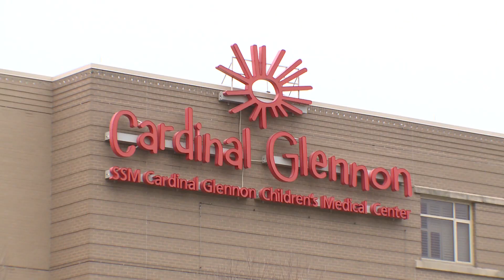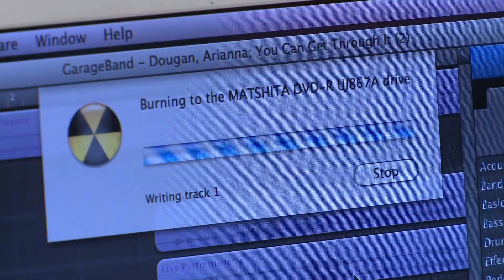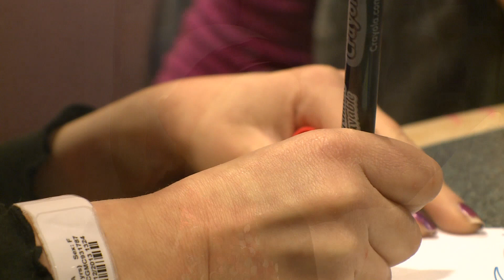Kids Rock Cancer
A new program is helping young cancer patients to express their feelings through music.